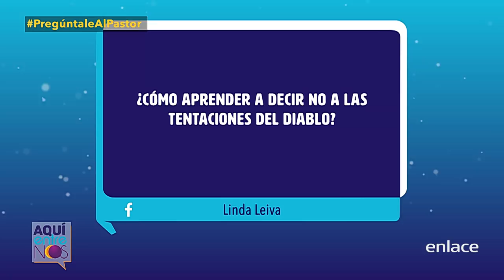Cómo resistir las tentaciones - Pregúntale al pastor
Decir no a las tentaciones. ¿Cómo logramos resistir las tentaciones y manejar aquellos pensamientos impuros?